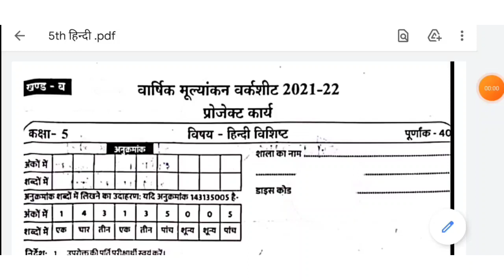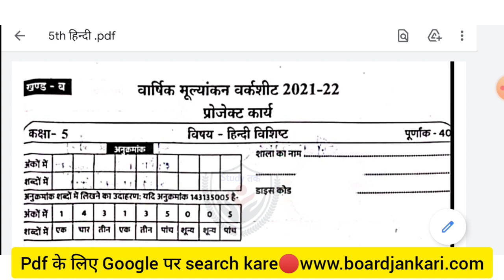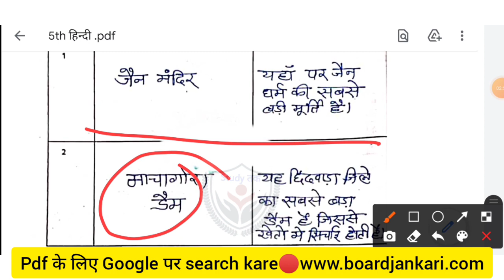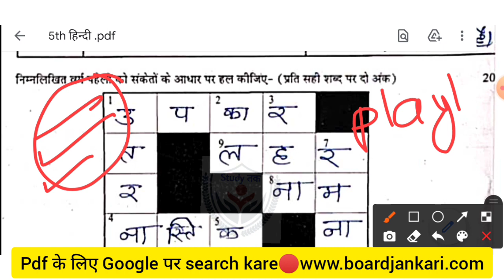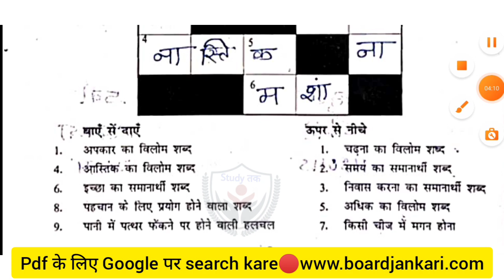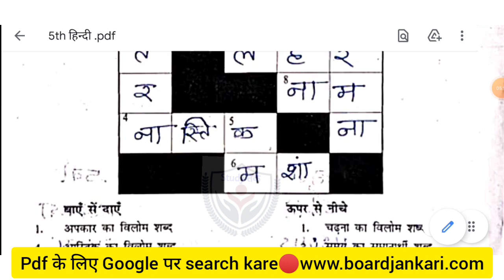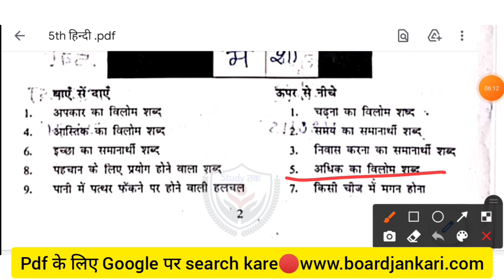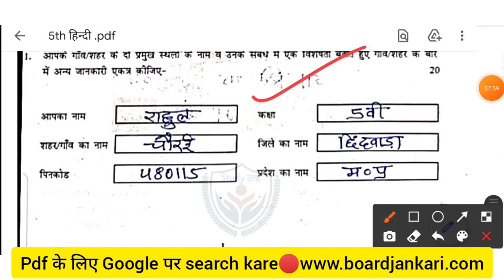वार्षिक मूल्यांकन वर्कशीट 2021-22 प्रोजेक्ट कार्य कक्षा 5वीं हिन्दी/खंड ब/कक्षा 5वी हिन्दी का पेपर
वार्षिक मूल्यांकन 2021-22 प्रोजेक्ट कार्य कक्षा 5वी हिन्दी विशिष्ट|5vi hindi varshik mulyankan 2022

About this video:
Hello students is video mein Humne kaksha 5vi varshik mulyankan worksheet 2021 22  Hindi ke खंड ब project Karya ke sabhi prashnon ke Uttar Dekhe Hain.

varshik mulyankan varshik project Karya Khandwa Hindi kaksha paanchvi
kaksha paanchvi Hindi ka paper 2022
Varshik mulyankan worksheet 2021 22 class fifth Hindi
वार्षिक परीक्षा 2021_22_ प्रोजेक्ट कार्य (होम बेस्ड)
विषय_ हिंदी/ hindi
कक्षा_ 5वी
संपूर्ण हल
प्रोजेक्ट होम बेस्ड कक्षा 5वी विषय हिंदी
kaksha paanchvi varshik mulyankan varshik paper
varshik mulyankan worksheet kaksha 5वी Hindi kaksha paanchvi Hindi ka paper
varshik Pariksha kaksha paanchvi Hindi ka paper varshik mulyankan worksheet kaksha 5 Hindi Khandwa
class fifth varshik mulyankan worksheet 2021 22
कक्षा 5 वीं हिन्दी का पेपर
Varshik mulyankan worksheet 2021 22 project karya vishay hindi kaksha 5vi
varshik mulyankan worksheet kaksha paanchvi Hindi mulyankan paper kaksha 5 Hindi
kaksha paanchvi Hindi ka paper
kaksha paanchvi Hindi varshik pariksha Khandwa project Karya ke Uttar
Study तक
वार्षिक मूल्यांकन वर्कशीट कक्षा 5 विषय हिंदी
varshik mulyankan worksheet 2021 22 project karya kaksha 5
project karya kaksha paanchvin vishay Hindi
varshik mulyankan worksheet kaksha paanchvi vishay hindi
वार्षिक मूल्यांकन वर्कशीट कक्षा 5 हिंदी
varshik mulyankan worksheet 2021 22 class 5th project karya class 5 Hindi
kaksha paanchvi Hindi ka project karya
कक्षा पांचवी का प्रोजेक्ट कार्य 2022
Varshik mulyankan worksheet class 5
वार्षिक मूल्यांकन पेपर कक्षा 5 हिंदी

वार्षिक मूल्यांकन वर्कशीट कक्षा 5 हिंदी 2021-22 संपूर्ण हल, class 5 Hindi varshik mulyankan varg seat solution, paanchvi Hindi varshik mulyankan worksheet project Karya sampurn hal
पांचवी हिंदी प्रोजेक्ट कार्य उत्तर 2022
class 5th Hindi varshik mulyankan worksheet solution mp board 2022 paanchvi Hindi varshik pariksha ka project Karya solution
paanchvi Hindi varshik pariksha worksheet Uttar
varshik mulyankan worksheet Uttar class 5th
पांचवी वार्षिक मूल्यांकन वर्कशीट उत्तर